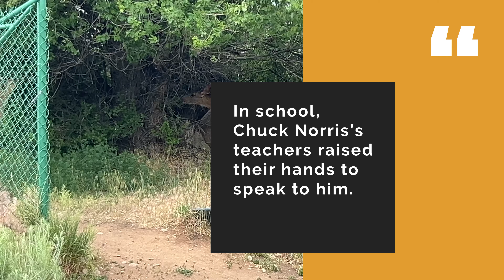2024 Transamerica Bicycle Ride Days 22 & 23: Dolores, CO to Durango, CO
A daily video log of my bicycle ride across the United States of America on the Adventure Cycling Association's Western Express and Transamerica Trail routes.